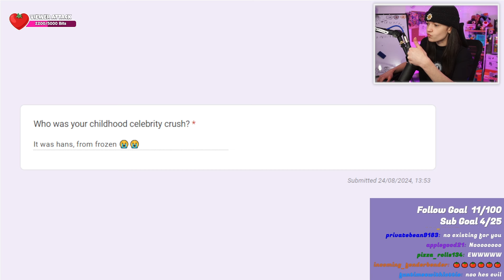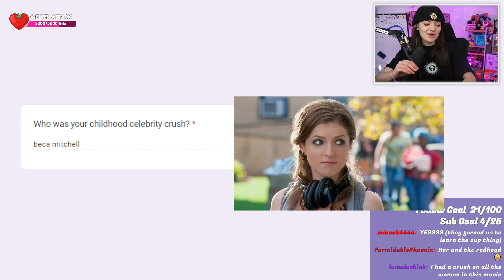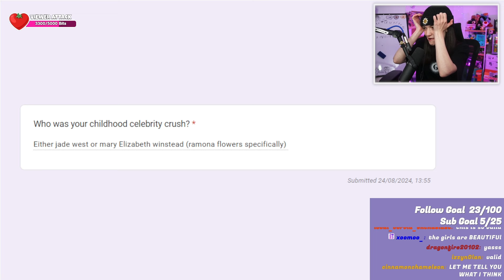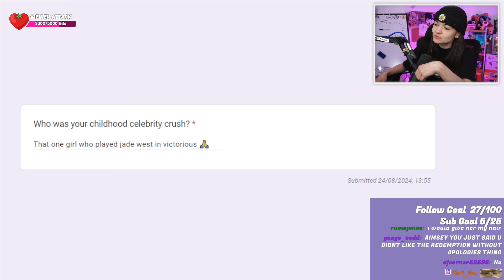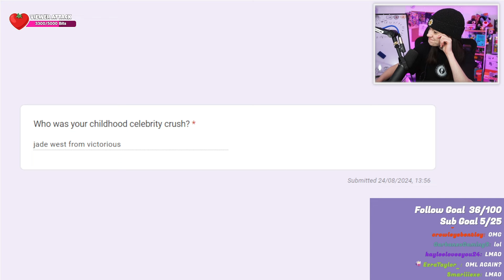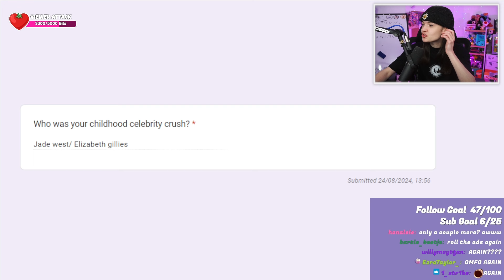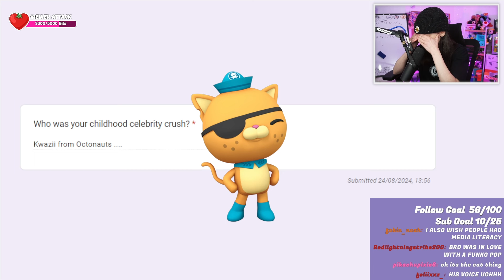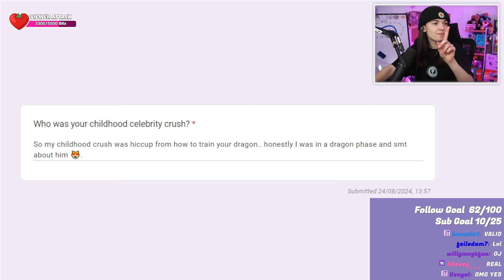I Roasted Your Childhood Celebrity Crushes...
Aimsey reacted to and roasted your celebrity childhood crushes!

This VOD has been edited!